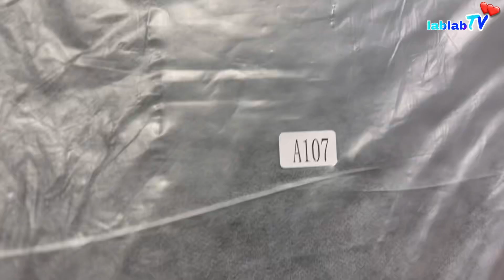UNBOXING BUDOL ITEMS FROM TIKTOK SHOP | EPISODE 1 | lablabTV